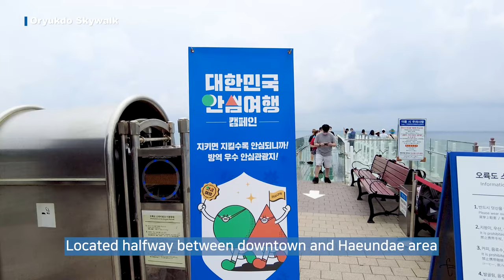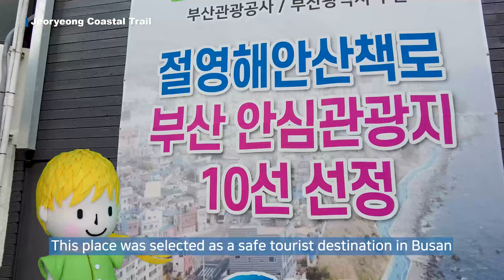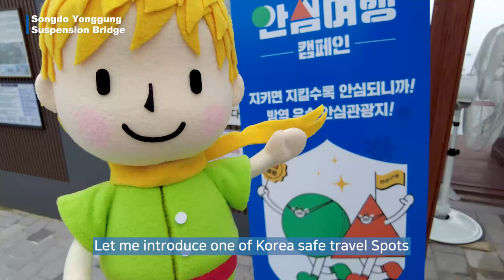Busan Virtual Tour with Little Prince EP#5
Hello. I am Little prince, a.k.a Busan ambassador who is going to introduce the current state of busan city to you.

In this episode, we will introduce four places of the “10 safe tourist spots” where you can travel safely even in the COVID-19 situation.

- Oryukdo Skywalk where you can enjoy the beautiful ocean view of Busan
- Jeoryeong Coastal Trail where you can take a walk and enjoy the beautiful ocean at same time
- Songdo Yonggung Suspention bridge, newly opened Skywalk in 2020
- Hocheon Village where is filming location for the K-Drama "Fight for my way"
  You can enjoy the beautiful night view in here.

Did you enjoy the " 10 safe tourist spot in busan" ?

I hope the day will come when I can invite you all as soon as possible.